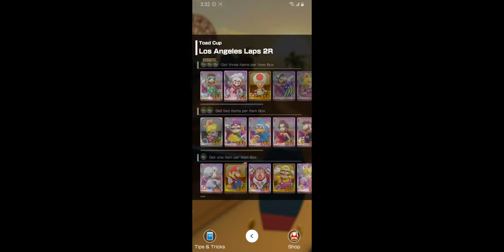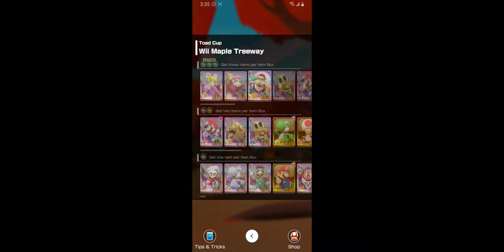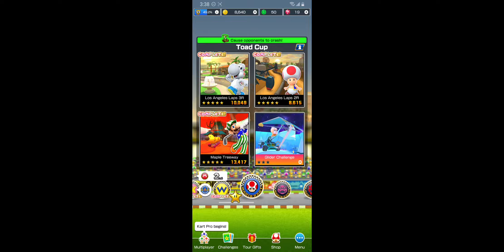Mario Kart Tour - Los Angeles Tour: Toad Cup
Mario Kart Tour Walkthrough - Los Angeles Tour: Toad Cup.

Mario Kart Tour is a racing game that was released on September 25, 2019 on iOS and Android devices. It was developed and published by Nintendo. Every two weeks there will be a new Tour with new courses and challenges!